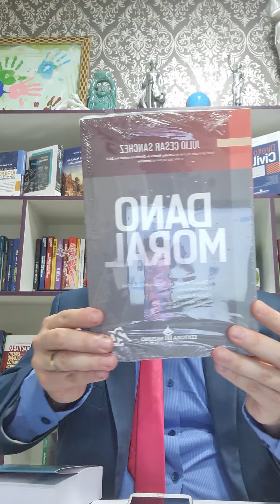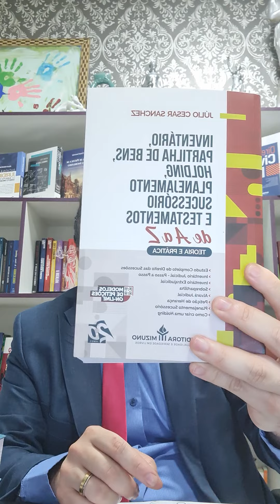Especialista em Usucapião - Professor Júlio César Sanchez